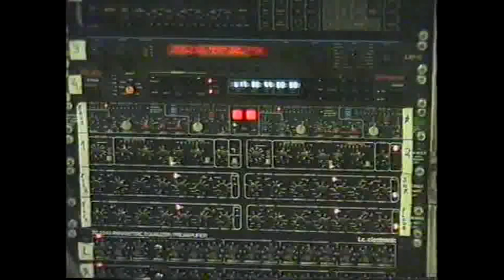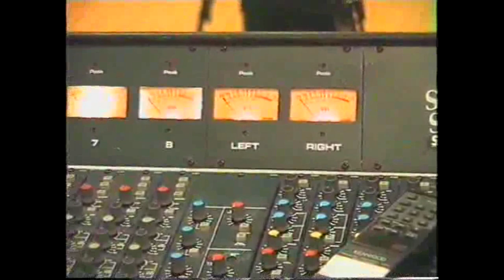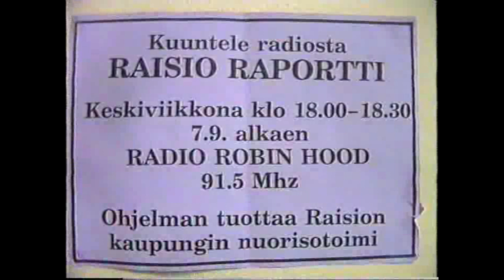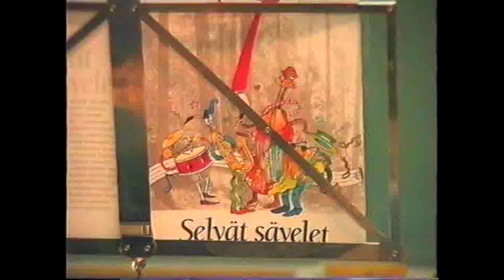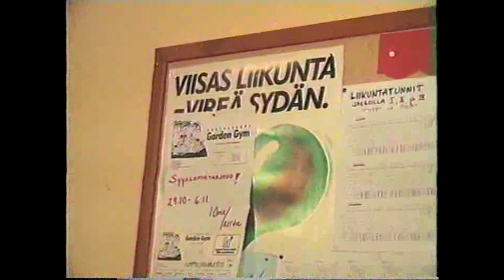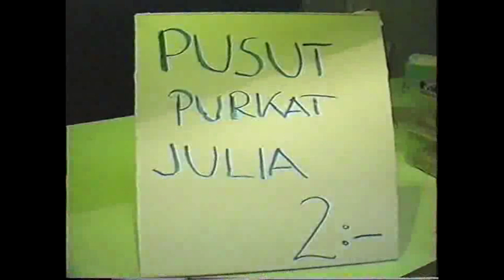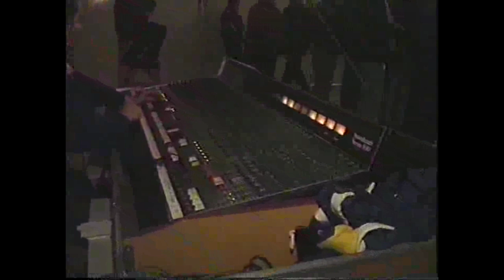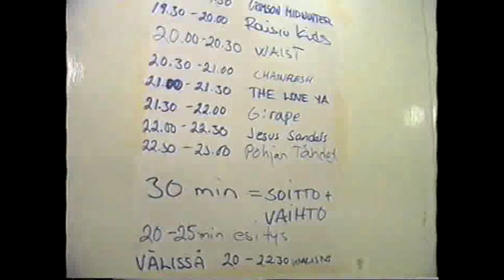Raisrock 4.11.1994 / Raision lukio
Raisrock 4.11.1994 / Raision lukio. Videokuvaus Lasse Jalonen ja Oiva Hietala.